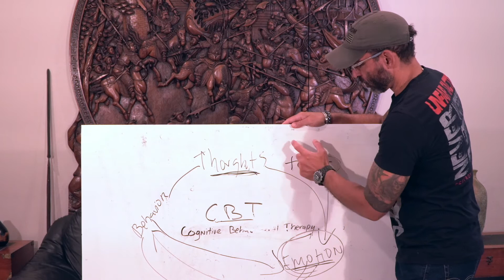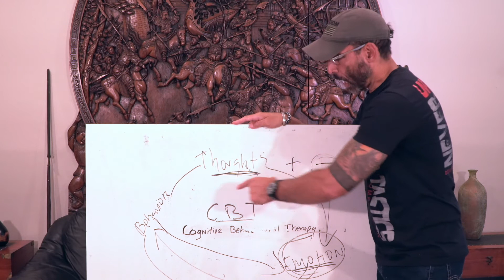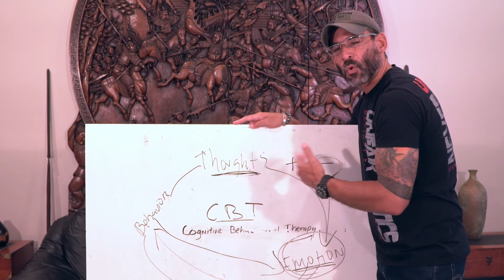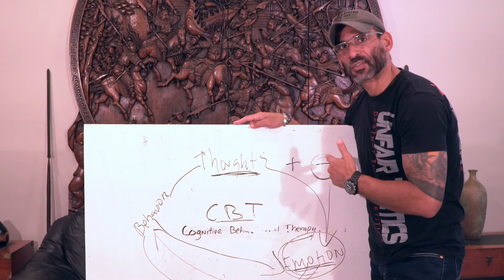I was so Wrong! His Timing is Always Right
Depression and the "Storms of Life"